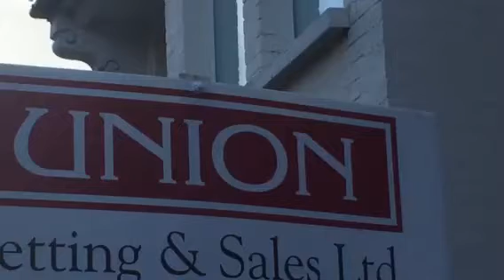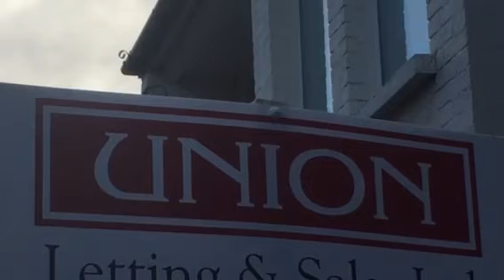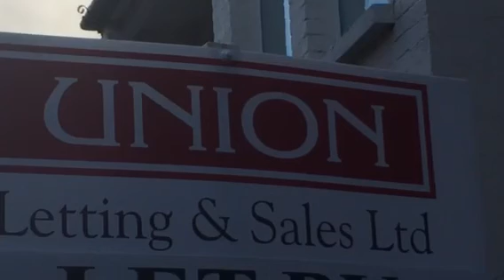Twin Flames - UNION is coming 💏💏💏